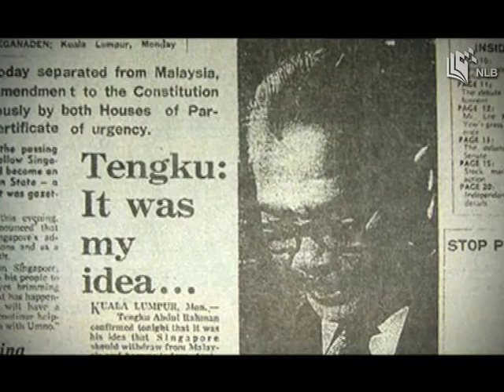NLB Aspiration Path Finder